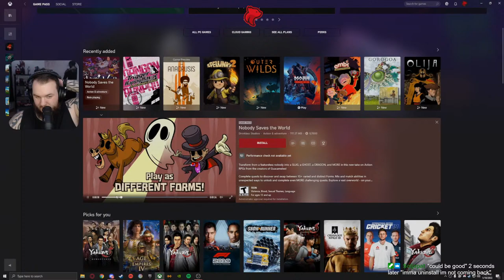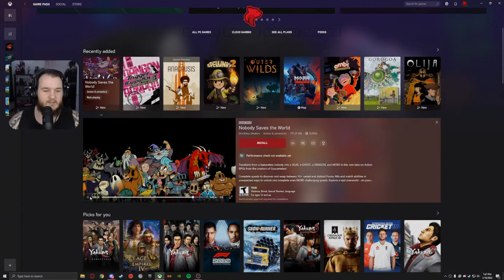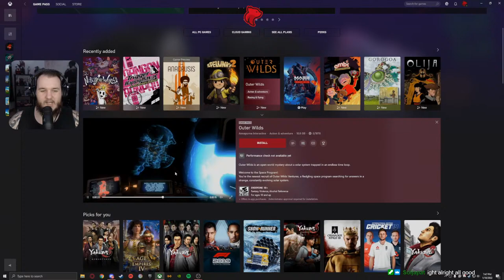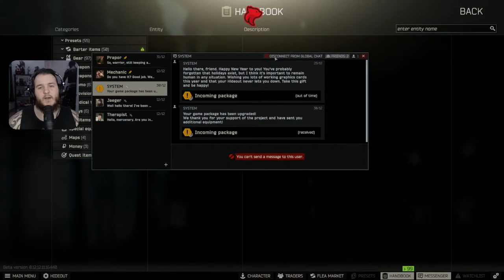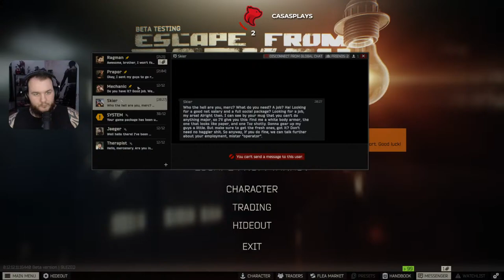🔴 Escape from Tarkov🎮 - Coop Raiding (Let's Play)